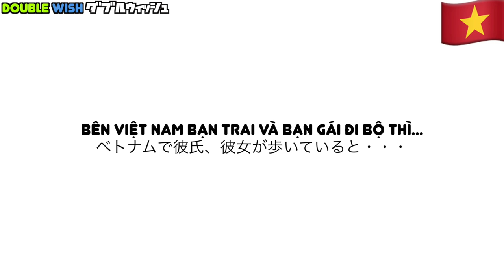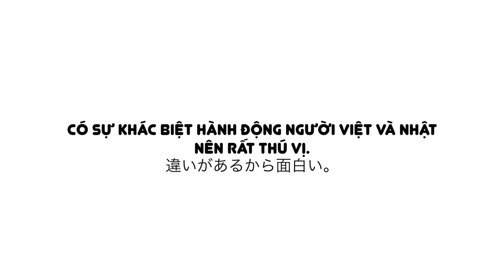【Noel】🇻🇳Sự khác biệt giữa Bạn trai và Bạn gái của Việt và Nhật/ベトナムと日本の彼氏彼女の違い🇯🇵クリスマス🎅#4